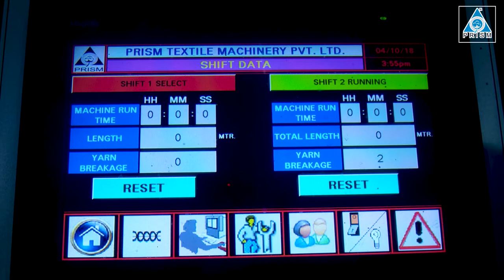Ball Warping Machine With Creel - Prism Textile Machinery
We introduce ourselves as one of the most leading and emerging textile machines manufacturing unit as Prism Textile Machinery, established in July 2010. One Stop Solution for weaving preparatory and denim manufacturing all machines including both technologies Rope Dyeing & Slasher Dyeing except looms.

We are manufacturing latest technological machines - High Speed Direct Warping Machine, PLC based Multi Cylinder Sizing Machine, Indigo Dyeing with Slasher and Rope Technology, etc. with good engineering practice and international quality standards - backed with satisfactory after sales and services. In last few years of our existence, we have carved a niche par excellence in the market through consistently providing world class products and services.

We have been striving to offer our customers, hi-tech machineries and latest equipment that assist to enhance the production and quality, thereby reducing the input cost of our valued clients.